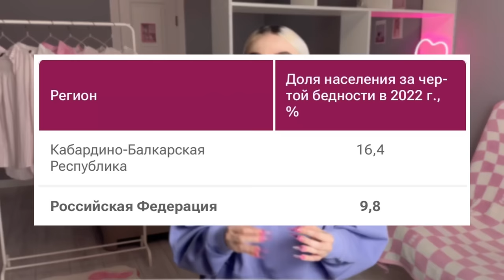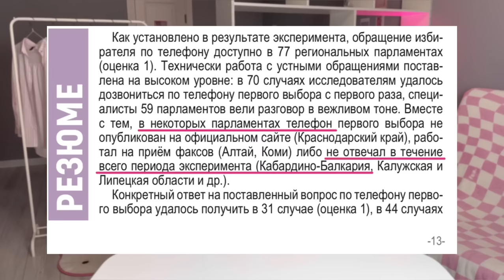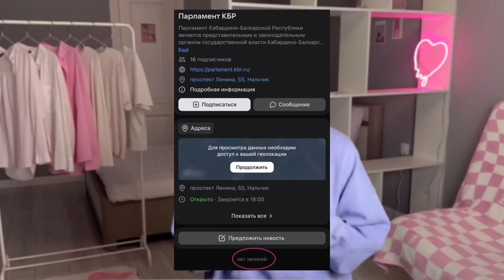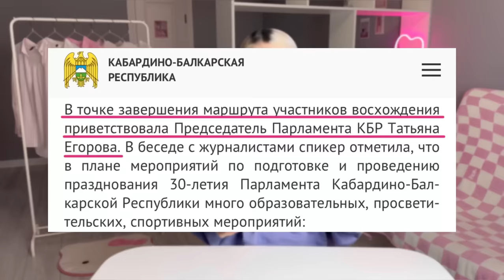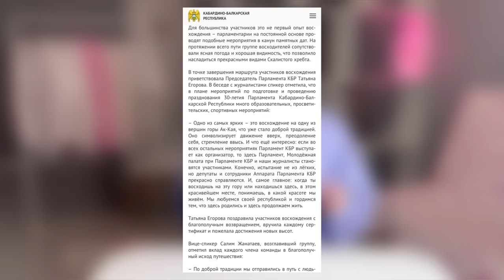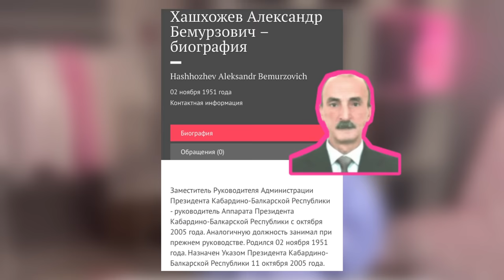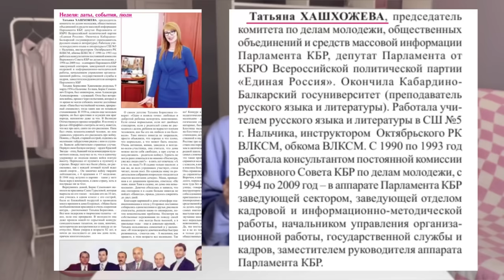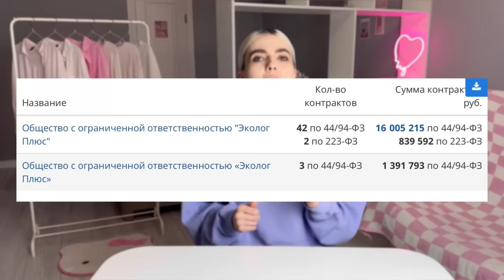РОСКОШЬ И КРИМИНАЛ | ЭЛИТНАЯ ЖИЗНЬ ДЕПУТАТКИ КАБАРДИНО-БАЛКАРИИ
Глава парламента Кабардино-Балкарии Татьяна Егорова приходит к бедным избирателям в вещах от кутюр. На брендовую одежду у депутатки уходит больше денег, чем она зарабатывает.

За что Егорова получает зарплату из бюджета - не понятно. При ней парламент КБР стал худшим в стране. Егорова и ее депутаты ни во что не ставят простых людей. Избиратей игнорируют и смеютсянад ними.

Но Егорова не боится потерять свое место. У нее есть связи везде. Муж Александр Хашхожев работает в администрации главы республики. Сын - судья. Другой сын связан с криминалом и с раздачей госконтрактов.

Откуда у спикерши парламента миллионы на люксовую одежду. И почему она ненавидит жителей КБР - рассказывает Анна Мендель в новом видео "Акцентов".